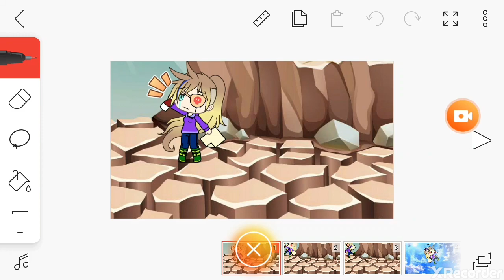Mini recopilación de la muerte de torm gancha life mal editado 😂